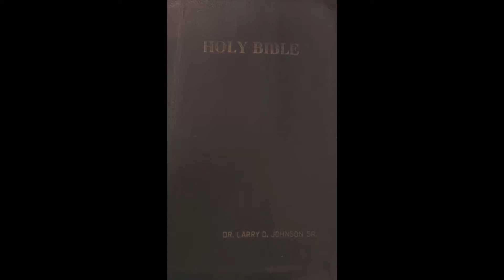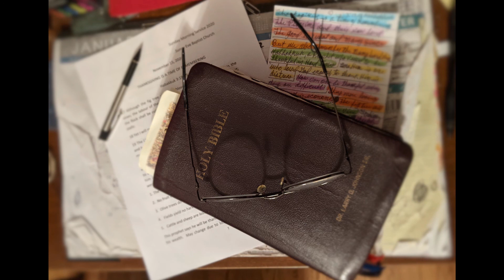04 Walking Away from the Cross 4 5 2020